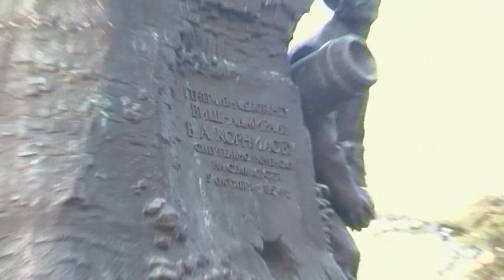Севастополь. Автопробег 21.02.10.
Севастопольский городской интернет-форум Sevastopol.info приглашасил ВСЕХ ЖЕЛАЮЩИХ 21 ФЕВРАЛЯ 2010 (воскресенье) принять участие в автопробеге, приуроченному к Международному Дню родного языка (21 февраля) и Дню защитника Отечества (23 февраля).